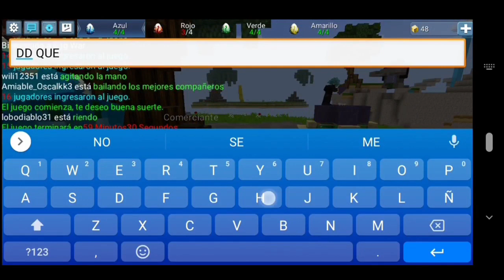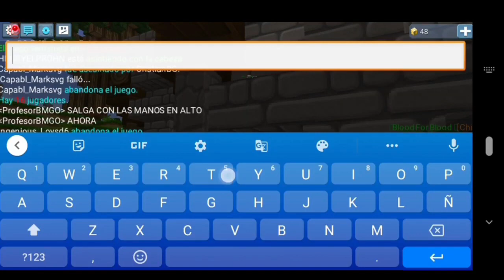Profesor BMGO x Cristian Pro BMGO 😎😮 [BlockmanGo: blockymods] versión 1.13.8